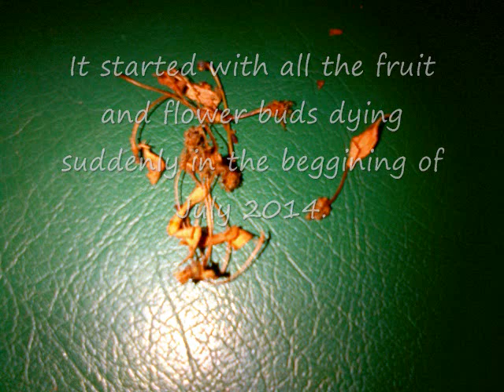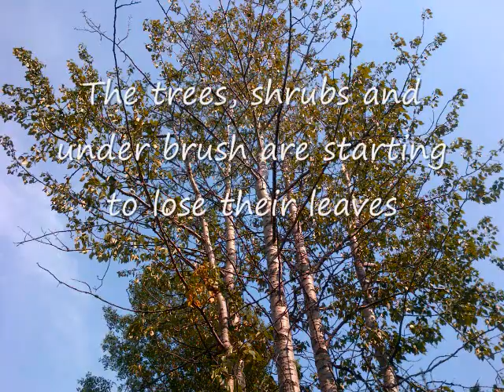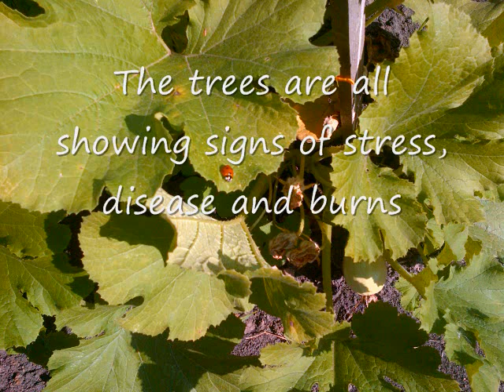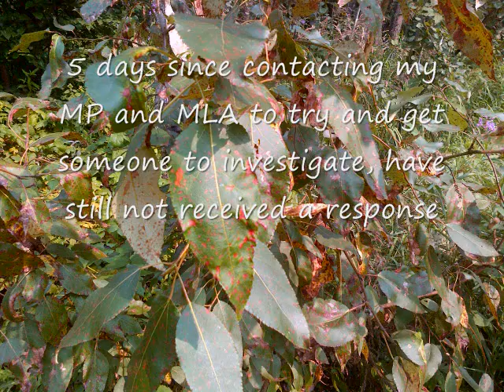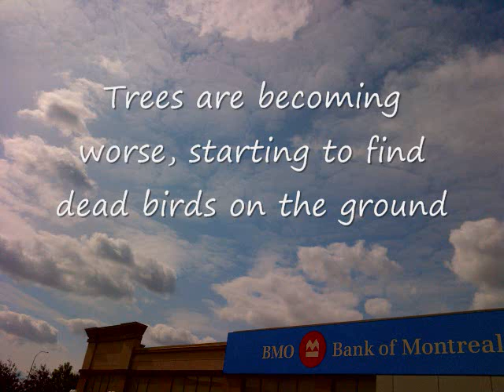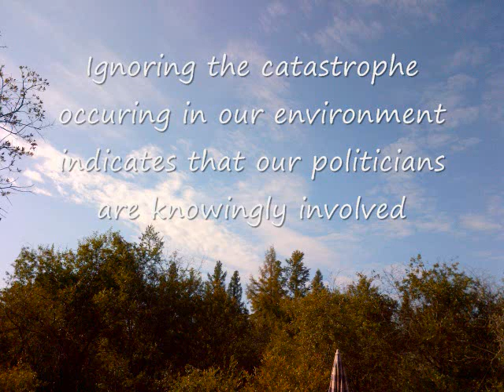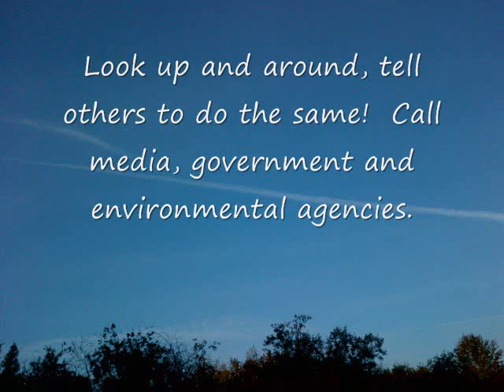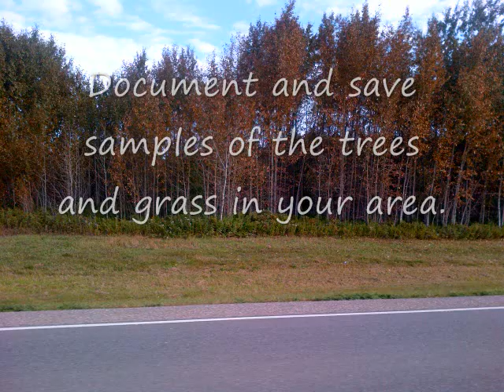Dying plants in Alberta-video made for MP Brian Storseth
I have been trying to get Alberta Environment to investigate the death of our forests since July 2014 but to no avail.  I have contacted my MLA Maureen Kubinec who shifted the responsibility  back to Alberta Environment's Hamid Namsechi, who then said it is a federal problem.   I have been waiting for my MP Brian Storseth since August 15, 2014.  I have called, written, emailed but no one in government will respond.  They all admit to geoengineering and weather modification but no one will take responsibility for the damage that it is creating in our environment.  I had to create this video to send to Brian Storseth's office as the secretary said that they would require evidence, so I thought I would compile something for all to see.

If your flora and fauna are suffering, please make records and save evidence.  If possible share pictures and videos with location on this thread.  Call your government and tell them you do not consent!

For the love of life, look up, look around and ACT!